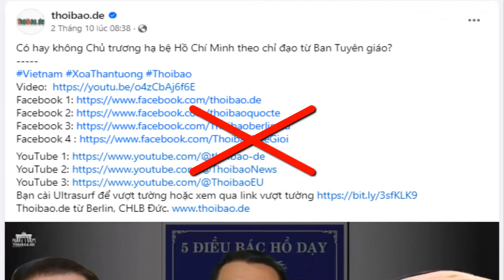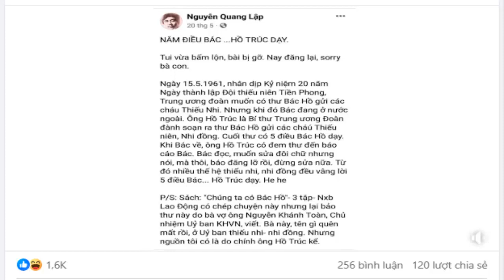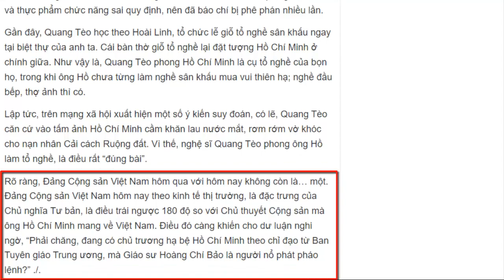Thoibao de và Lê Trung Khoa lèo lái “gắp lửa bỏ tay người”